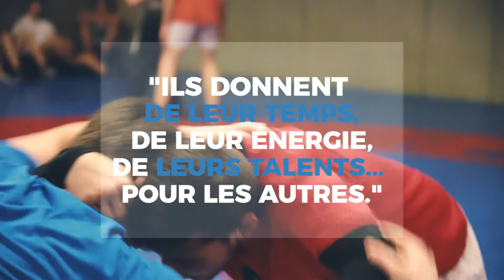2e Assises du Bénévolat en Côte-d'Or 2017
Clip de présentation